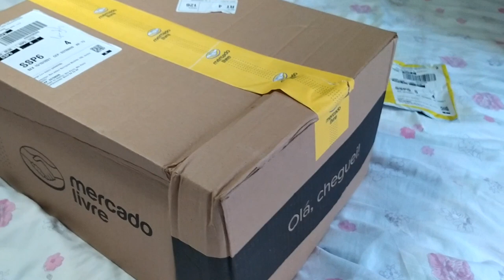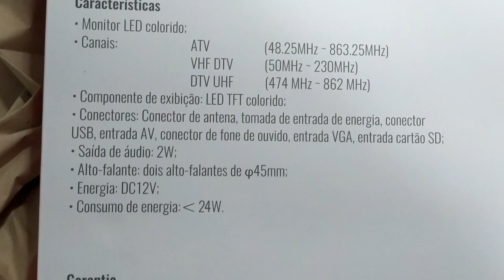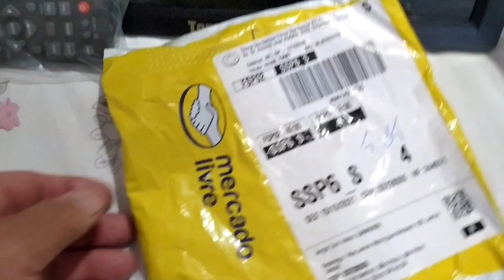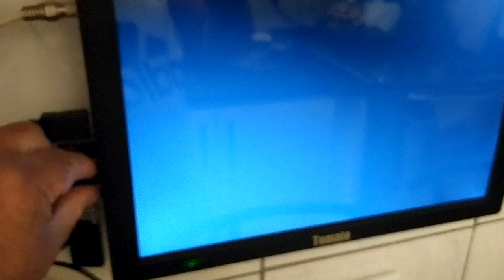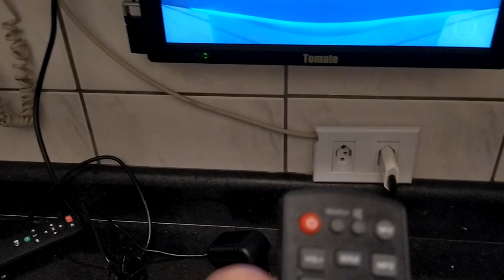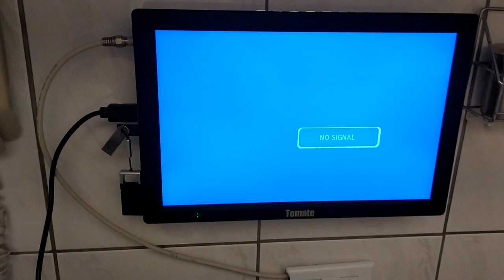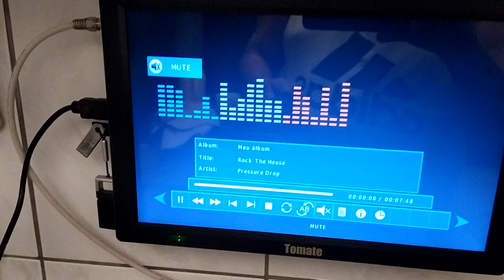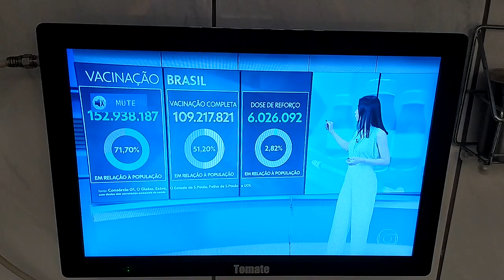TV TOMATE 14" LED - UBOXING E TESTE - TV 14 POLEGADAS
UNBOXING E TESTE da TV TOMATE de 14" em LED desde a abertura da caixa do Mercado Livre até os testes finais
TV PORTÁTIL
TESTE TV PORTÁTIL
TV TOMATE
TOMATE TV
TV 14 POLEGADAS
TV PARA COZINHA
TELEVISÃO PARA COZINHA
TELEVISÃO PORTÁTIL